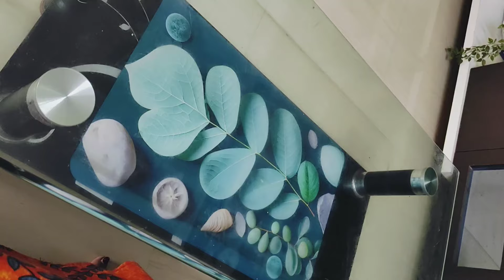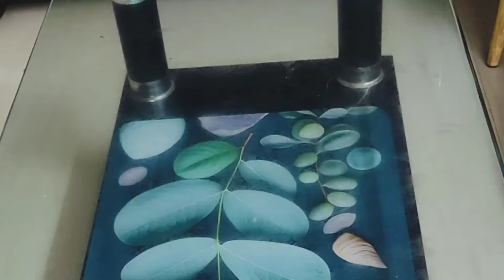🪷துளசி மாடத்திற்கு உயிர் குடுத்தாச்சு,பெண்கள் இந்த பூஜையை கண்டிப்பாக செய்ங்க